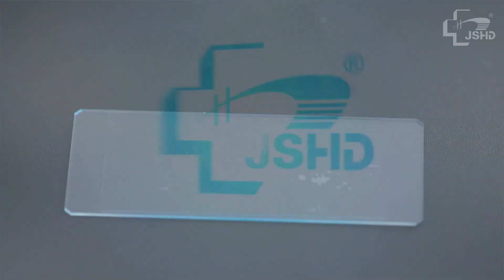Huida microscopes cover glass 18×18mm 20×20mm 22×22mm 24×24mm 24×32mm 24×40mm 24×50mm 24×60mm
Huida’s motto is “Management and manufacture of the highest quality products is our first priority”.  We have nearly 50,000 square meters of standardized workshop, of which 2000 square meters is a purification workshop and dust-free workshop, which were built to the strict standards of the National Industry Rules of Medical Instruments.  Huida uses the most advanced manufacturing and testing equipment made.  We use management systems such as ERP and MES, which ensure that every product meets strict standards and makes our company more internationalized and standardized.  We also passed ISO9001, ISO13485 and are CE and FDA certified.